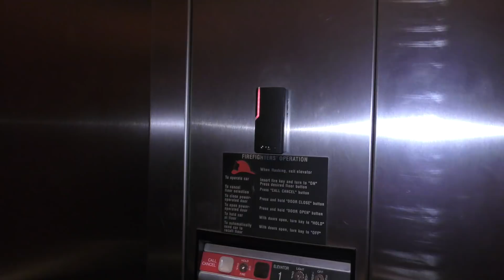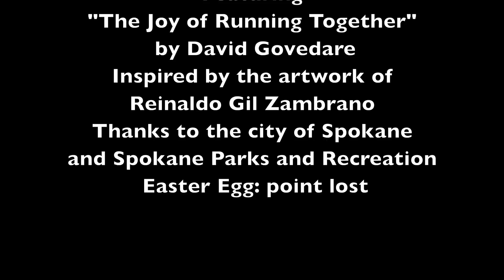Looney Ballooney-50 Hour Slam Finalist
Bud plants Looney Ballooney seeds, creating a small gap between dreams and reality.